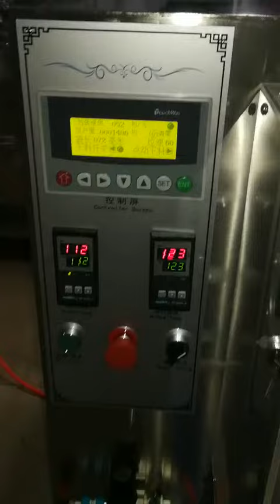granule packing machine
This machine can auto fill,make bag, seal, cut,print. can fill various granule as sugar, salt,pepper,pharmacy ,spice and so on.

Guangzhou Change Machinery Co.,Ltd.